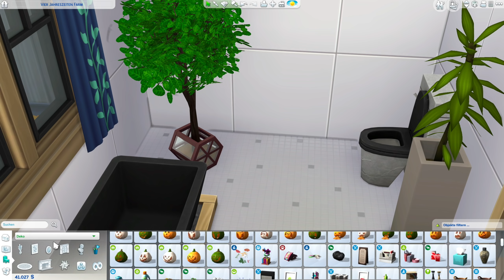Vier Jahreszeiten Farm Haus bauen | Die Sims 4 Let's Build #9 (deutsch)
Die Sims 4 Jahreszeiten Erweiterungspack Let's Build Reihe.
Ich baue eine Farm mit Gewächshaus nur mit dem Die Sims 4 Basisspiel und dem Jahreszeiten Erweiterungspack, aber ohne andere Inhalte aus Packs. Das Familienhaus steht bei mir auf einem 40x40 Grundstück in Brindleton Bay, der Welt aus dem Hunde & Katzen Erweiterungspack.

ℹ️  Die Sims 4 Vier Jahreszeiten Farm Zimmer Community Projekt: Inspiration teilen und gemeinsam ein Haus einrichten zum freien Austauschen mit Räumen aus der Community je nach Wunsch und Familiensituation!
ℹ️ Das wird benötigt: Das Die Sims 4 Basis Spiel, Die Sims 4 Jahreszeiten Erweiterungspack.
ℹ️ So gehts: Lade dir den "Jahreszeiten Farm Leer" Raum aus der Die Sims 4 Galerie herunter und richte diesen ein. Diesen findest du in der Die Sims 4 Galerie unter meiner EA ID: Daniel_SimFansDE oder dem Hashtag VierJahreszeitenFarm .
ℹ️ Achte vor dem Platzieren dieses Zimmers auf die MITTLERE Wandhöhe! Raumform/-größe, Fenster und die Tür müssen beibehalten werden.
ℹ️ Nach dem Einrichten, lade den Raum wieder als "Zimmer" in die Galerie hoch. Vergiss im Beschreibungsfeld nicht den Hashtag VierJahreszeitenFarm einzutippen, damit die Zimmer von allen gefunden werden können.

ℹ️ Ich schaue mir eure Räume in einem Showcase Video an. Wenn wir genügend Räume haben, kann sich jeder das Vier Jahreszeiten Farm Zimmer frei zusammen stellen und immer zur jeweiligen Spielsituation entsprechende Räume austauschen. Das Projekt hat kein zeitliches Limit. Alle Packs sind erlaubt. Achte auch auf die Hinweise im Video - Viel Spaß!

⭐️ Dieses Haus und Grundstück findest du in der Die Sims 4 Galerie mit der Suche nach der EA ID: Daniel_SimFansDE unter dem Namen "Vier Jahreszeiten Farm" als Download, wenn es fertig gebaut ist. Viel Spaß damit!